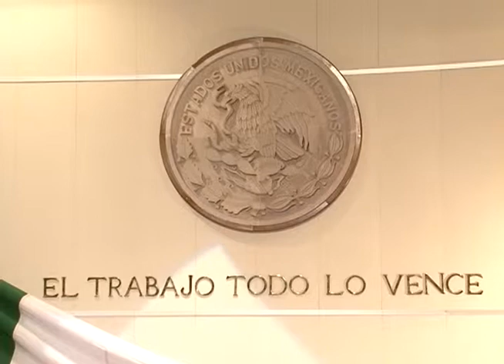Diputados suplentes entraron con 'expectativa altísima'; Felipe Ramírez